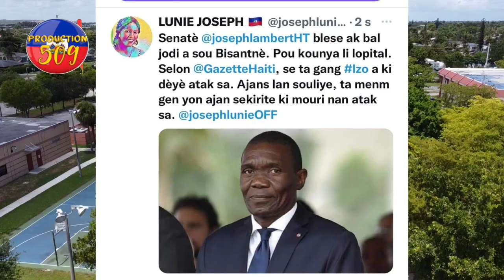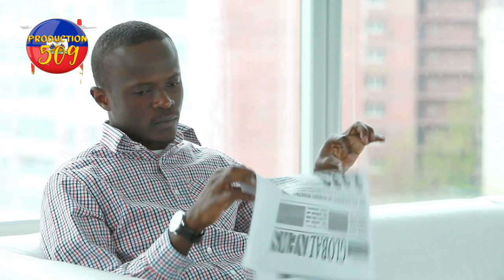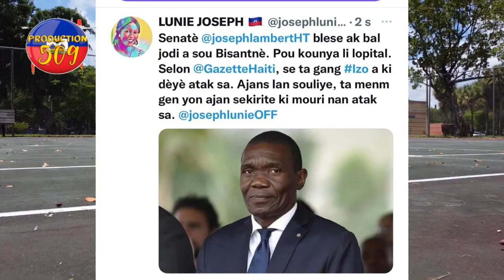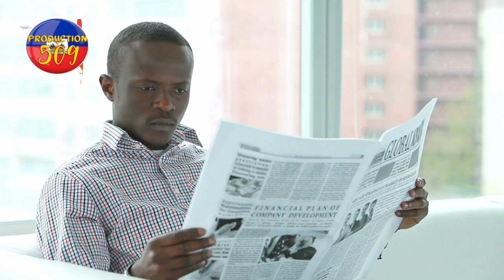senatè joseph lambert soti nan silans li apre rafal katouch li fin pran nan men chèf gang izo anndan